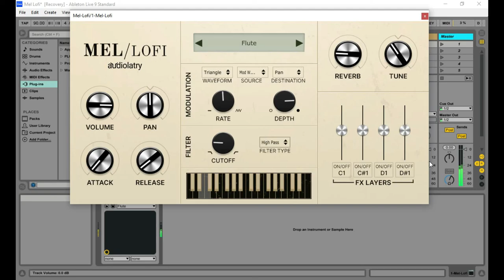Mel/Lofi - Free Mellotron VST/Plugin by Audiolatry Mel/Lofi